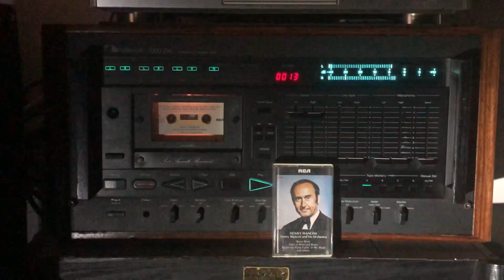My favourite best tunes vol.1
Can’t you tell some of these or all of these? If you could tell three of them. You are baby boomers!
Setup
Nakamichi 1000XZL cassette deck with Goldmund RCA signal cables to line amp.
Space Audio line 3.1 with Kharma signal Cables to power amp
Rogers E40a power amplifier with Siltech Double Crown loudspeaker cable to loudspeaker
ATD Capriccocontinuous AD Monitor speaker
Recording Via Koda microphones into Apple iPhone X for uploading